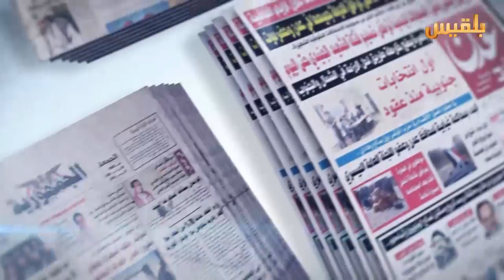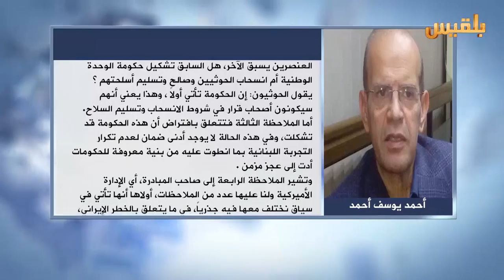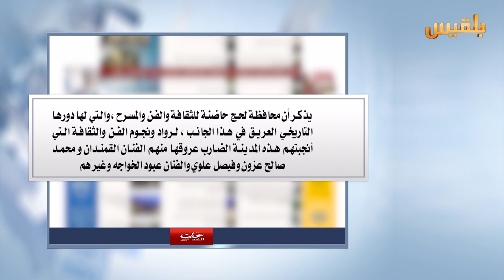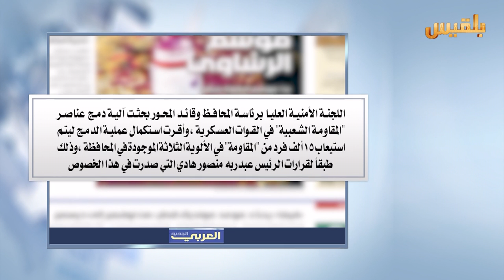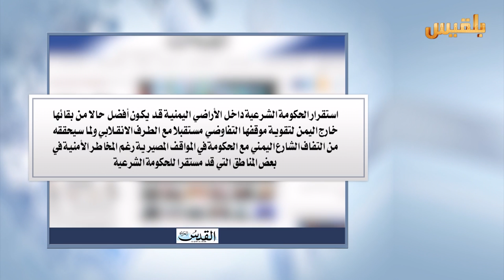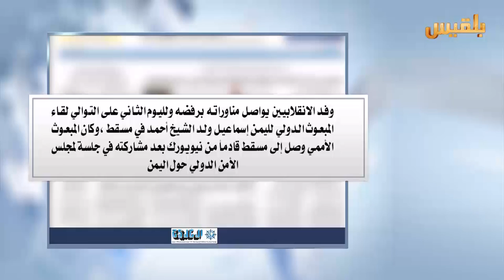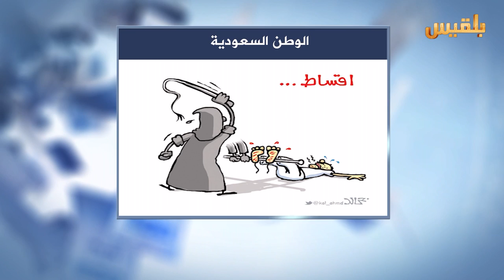كشك الصحافة | 6 - 9 - 2016 | تقديم : سالم باحمران